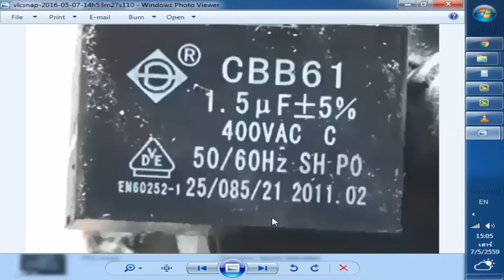Cคาปาซิเตอร์พัดลมใส่ค่ามากกว่าเดิมระเบิดหรือไม่ fan capacitor explode when over value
1 DISSING DS-BN6 ใช้หม้อเเปลงและ CY1เเบบปลอดภัยสูง
2 UGREEN-CD122 ใช้หม้อเเปลงและ CY1เเบบปลอดภัยสูง
3 Zmi CukTech 20W HA716C ใช้หม้อเเปลงและ CY1เเบบปลอดภัยสูง